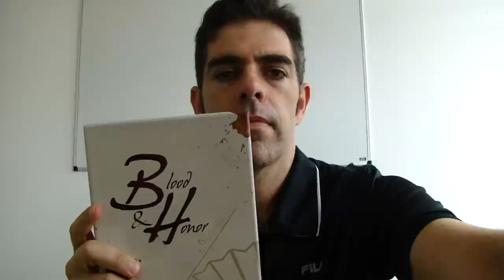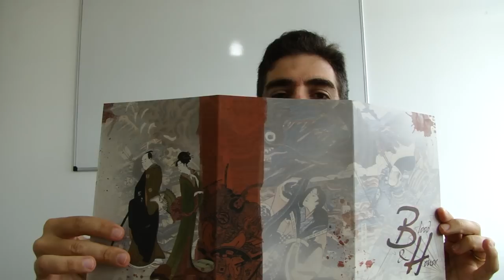NitroVídeo: Blood and Honor,RPG de Narrativa Compartilhada do Japão Medieval!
Uma pequena resenha do RPG Blood and Honor, do John Wick, um dos criadores do Legend of the Five Rings RPG. O Blood and Honor é publicado no Brasil pela editora Red Box, e pode ser adquirido nesse

Nesse vídeo eu apresento a versão de luxo do Blood and Honor.